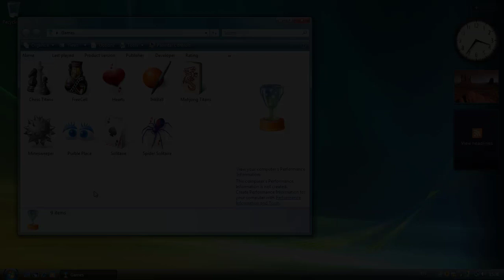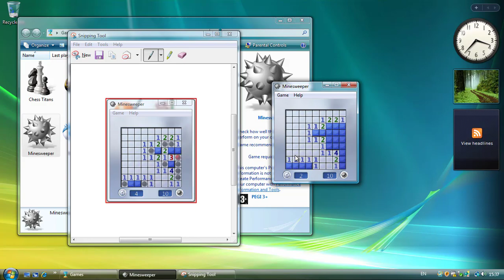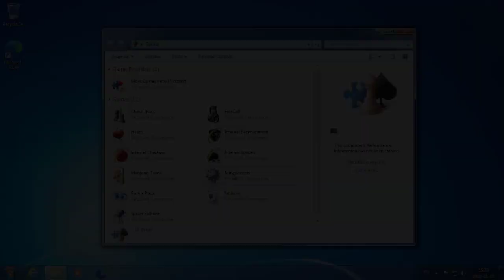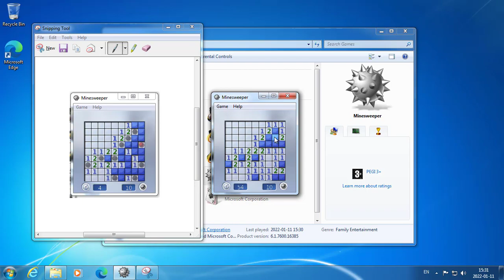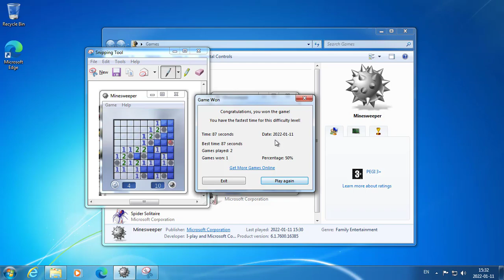Hidden secret trick to win Minesweeper in Windows Vista and 7!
Did you know, there's a secret trick to win Minesweeper in Windows Vista and 7! This doesn't work with Windows XP and earlier's Minesweeper versions.